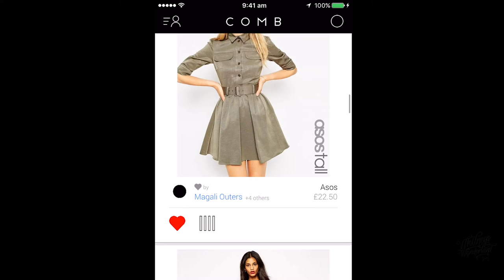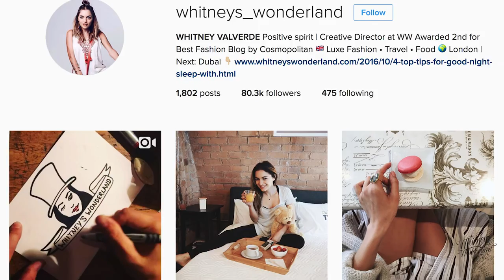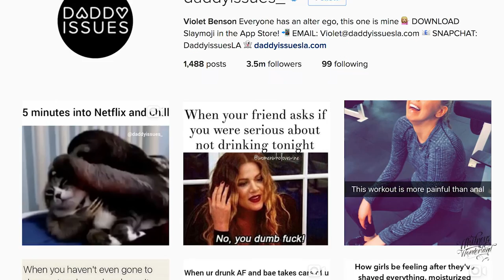WHO IS WHITNEY VALVERDE | WHITNEY'S WONDERLAND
We are relaunching the new award winning blog Whitney's Wonderland and we couldn't be more excited!  I reply to some of the most common questions you guys ask me, tell you about the new site, bring you with me on a day in my life, and talk about the evolution of the blogging industry generally.

❤ What I'm wearing (in order of appearance)